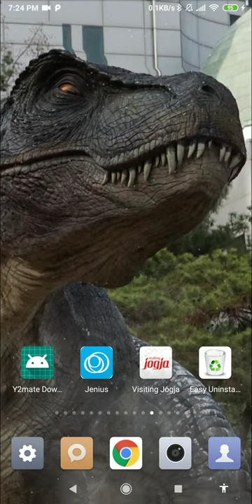tyrannosaurus rex wallpaper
this application is cool dinosaur wallpapers

set this tyrannosaurus rex wallpaper as your personalization to decorate your phone. purchase this cool dinosaur wallpapers from our store page. you can also get other live wallpaper in case you don’t find this lwp for you.

we have this extinct animal wallpaper for you. do not forget, we had a vast lwp collection for your smart phone so, check the breathtaking image for your phone background, and you will fall in love with your screen again because of dinosaur king wallpaper.

in this video wallpaper you can see the subtle animation of real dinosaur wallpaper 3d. you can see this extinct prehistoric animal dinosaur called tyrannosaurus rex. this giving a sensation of having monster your phone. indeed a very amazing dinosaur 3d wallpaper video.

tyrannosaurus rex was one of the most ferocious predators to ever walk the earth. with a massive body, sharp teeth and big jaws so powerful they could crush a car, this famous carnivore dominated the forested river valleys in western north america during the late cretaceous period, 68 million years ago. this is indeed one of the best prehistoric wallpaper.

tyrannosaurus rex, whose name means king of the tyrant lizards, was built to rule. this dinosaur’s muscular body stretched as long as 40 feet—about the size of a school bus from its snout to the tip of its powerful tail. spice up your phone with this moving dinosaur wallpaper.

weighing up to 7 thousand kg, t rex stomped headfirst across its territory on two strong leg. these dinosaurs likely preyed on living animals and scavenged carcasses and sometimes they even ate one another. go get this dino wallpaper.

this fierce carnivore was optimally built for crunching through its meals, with a stiff skull that allowed it to channel all the force of its muscles into one bite, giving up to 6 thousand kg of pressure. bring your phone to life with this fossil wallpaper.

this dinosaur used its 60 serrated teeth, each about 20 cm long, to pierce and grip flesh, throwing prey into the air and swallowing it whole. witness this dinosaur wallpaper jurassic world right now.

feature:
- no ads.
- t rex wallpaper 3d for your phone.
- includes video live wallpaper.
- 1080p motion background compatible with 99% mobile devices.
- animated background.